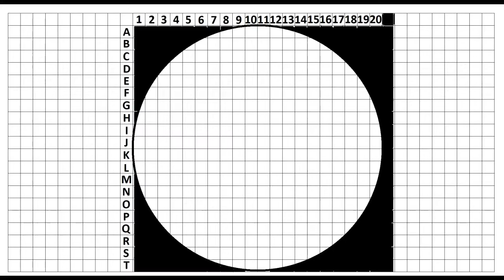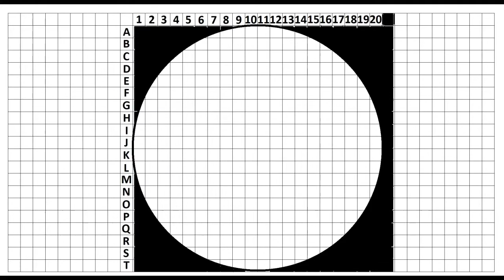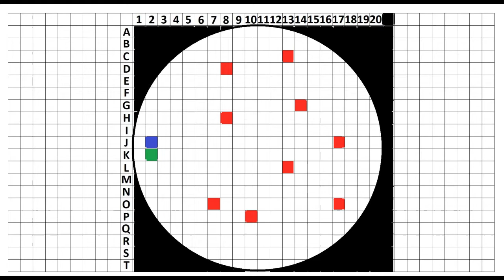M.A.G.U.S. - A boszorkányvadász! (1/4) [Méhkas]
Psz. 3670-et írunk! A Méhkas vezetője a 80 esztendős Dux Mester, aki majdnem fél évszázadon keresztül vezeti és igazgatja a Méhkas erődöt és a szörnyvadász tagokat. Ám sajnos élete végéhez közeledik. Ezt nem csak ő, de a Méhkas tagjai is látják rajta. Felmerül a kérdés, hogy Dux Mester után ki fogja vezetni tovább a szervezetet? A válasz még várat magára, viszont a Hősök Falán egy érdekes jelenség történik. Az alternatív idősíkról származó nevek szépen lassan kezdenek elhalványulni, mintha az idő letörölné őket a falról. A folyamat állandó és egymás után tűnnek el a nevek és helyükre nem kerül fel új. A fal tetején ezzel egy időben zöldes fénnyel elkezd derengeni egy név. Ez a név nem más mint: Mara Agidor neve! Dux Mester magához hívja a legjobb embereit és beavatja őket a Fal titkába és az elméletébe. A feladat, hogy keressék meg Mara Agidor-t és hozzák el őt az erődbe!

A M.A.G.U.S. Első Törvénykönyv szabályai alapján játszunk (pár házi szabályt beiktatva), a kockadobásokat pedig a Sidekickbot segítségével oldjuk meg Discord-on.

Mesélő / Kalandmester: Szovi
Játékosok: Balázs , Gábor , Geri

végigjátszás játékbemutató bemutató Magyar felirat honosítás pc asztali szerepjáték M.A.G.U.S. avagy a Kalandorok Krónikái DnD Cyberpunk 2020 Vampire Masquerade Bloodlines  discord bemesélés összemesélés kockadobás kaland Északi Városállamok Toron Abaszisz Tiadlan Quiron tenger Thar Morgana Ranagol Domwik Uwel Darton Krad Kyel Orwella Sogron Doran Ordan Pyarron Krán teleport kapuk Ifin Erion Sheral harcos gladiátor fejvadász lovag tolvaj bárd pap paplovag harcművész kardművész boszorkány boszorkánymester tűzvarázsló varázsló elf félelf törpe ork udvari ork kyr apocalipse fekete ezüst hold maximum 20 szint démon bestiárium